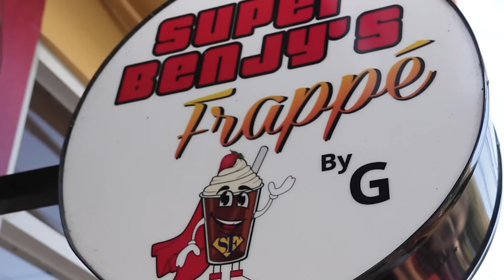TRABAJANDO EN UN RESTAURANTE POR PRIMERA VEZ | Devolvieron La Comida !!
Tuvimos el reto de trabajar en un restaurante de PUERTO RICO por primera vez .